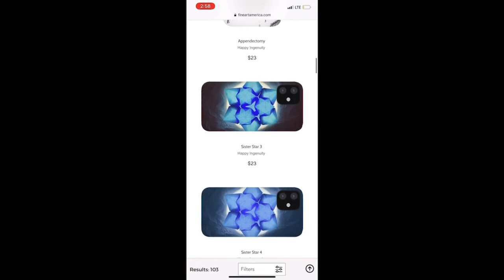Get the Happy Series of IPhone cases! Available for Galaxy too!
Stunningly beautiful and unique phone cases: luminescent, origami themed, surgeon themed, never-before-experienced, happy and as attractive as you are! Matching your style, favorite color and personality!

Beautifully radiant, eye catching iPhone cases: many different artistic styles including origami, colorful surgical blades, abstract and even a zygote, koi and beautiful Tessellations. Stunnigly beautiful and unique phone cases: luminescent, origami themed, surgeon themed, never-before-experienced, happy and as attractive as you are! Matching your style, favorite color and personality!

Visit Happy Ingenuity at Fineartamerica.com to GET YOUR VERY OWN!